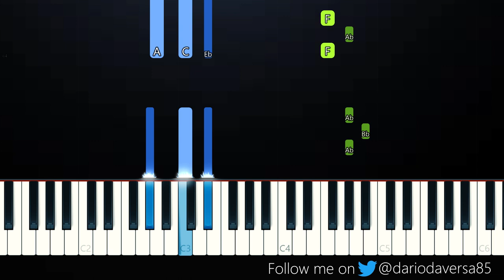Aqyila - Vibe for Me (Piano Tutorial)